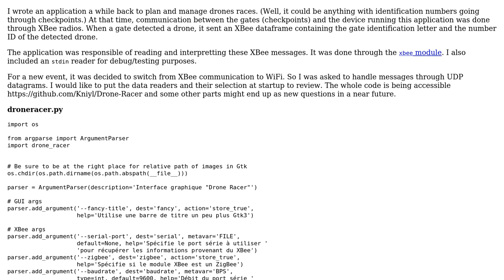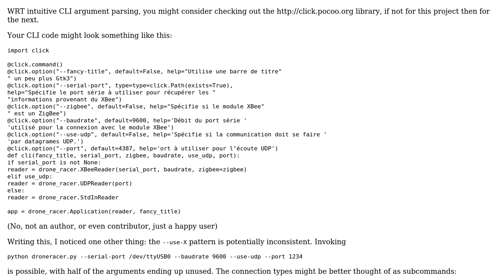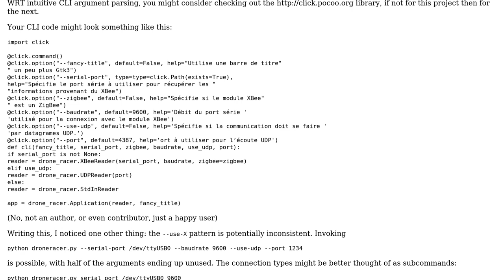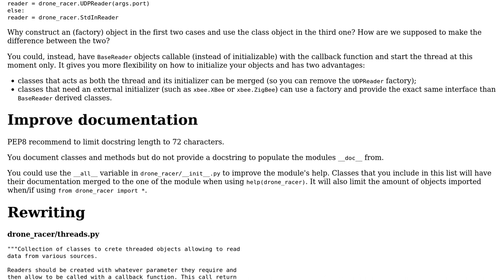Code Review: Select external resource to feed data into a processing function (2 Solutions!!)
Code Review: Select external resource to feed data into a processing function

With thanks & praise to God, and with thanks to the many people who have made this project possible! You are responsible for your own actions.